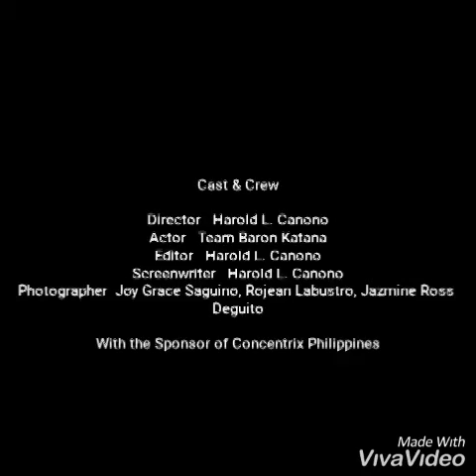Team building of Team Baron Katana.